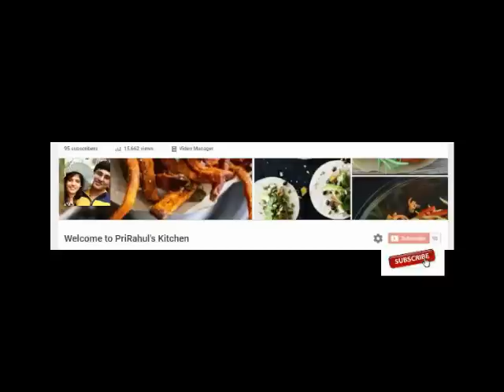Aloo Matar Paratha | Potato Peas Stuffed Paratha | Green Peas n Potato Paratha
Stuffed Paratha is a very famous North Indian food enjoyed by all. These parathas are made from all purpose wheat flour stuffed with spicy potato masala or any other vegetable. Here I have used fresh green peas along with potatoes for the stuffing.
It is nice combination of aloo and mutter masala which all will love to eat even if they don't like green peas.

Try my recipe n give me ur feedback.